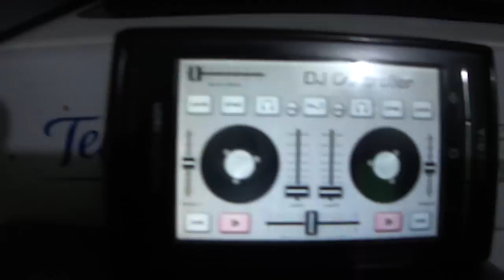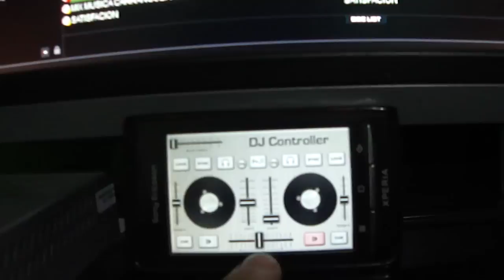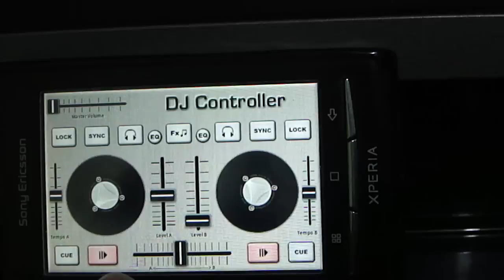DJ CONTROL ANDROID CON VIRTUAL DJ 7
como pueden ver se maneja el virtual dj por medio del celular un xperia x8 y la aplicacion Dj control. espero les guste funciona super bien.